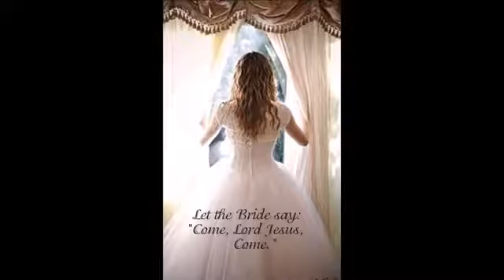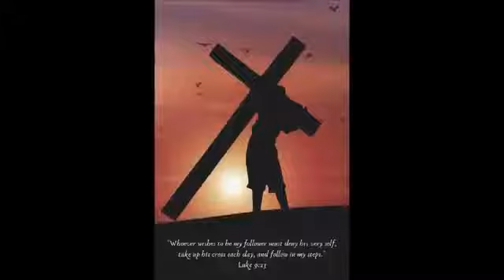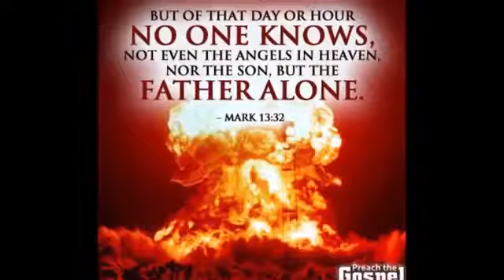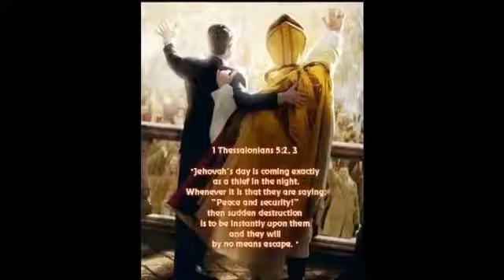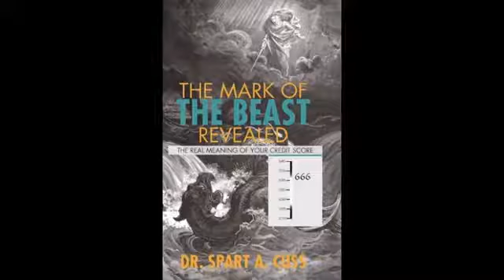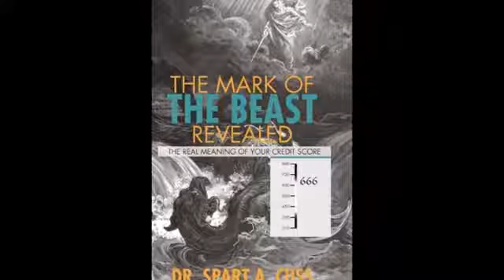THE ANTICHRIST AND THE COMING GENOCIDE (PENIEL ETERNAL FILES